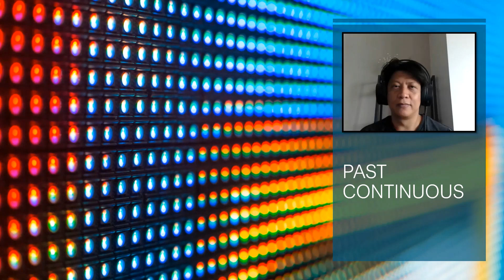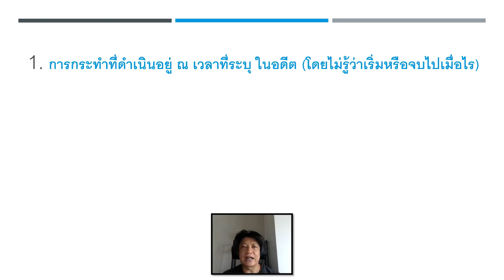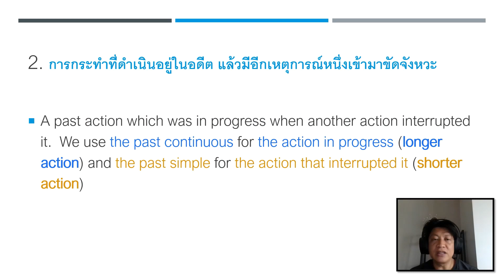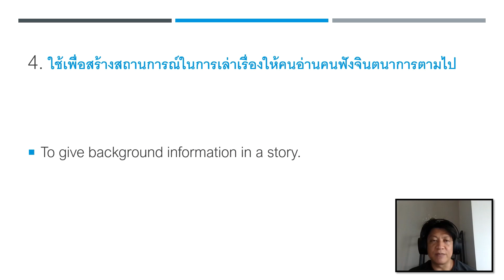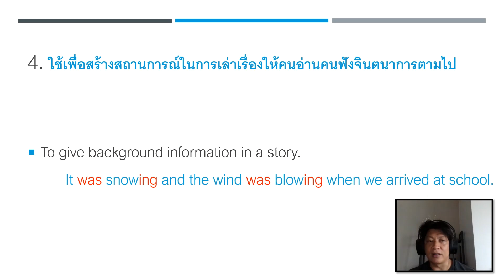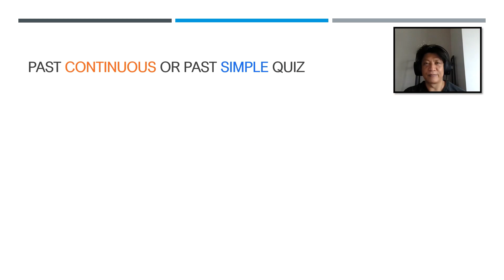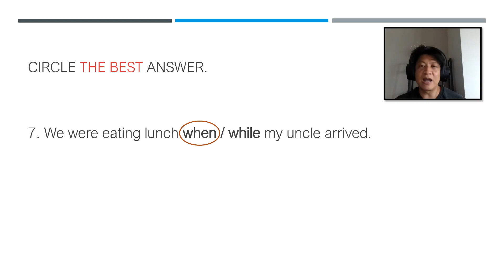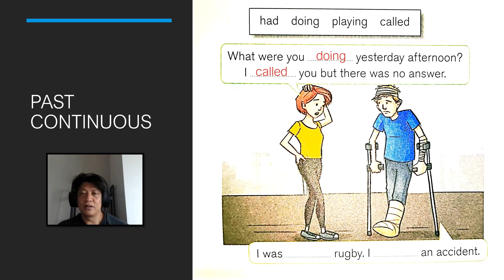Past Continuous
What is it?  How to use it?  Let's find out.